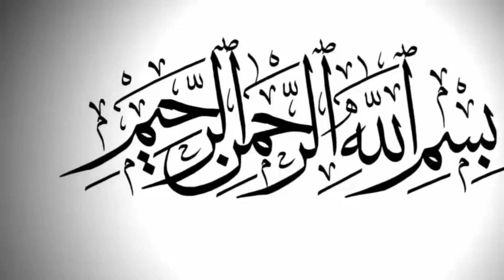Bike Rider Viral Video | Today new trend viral video - pakistani viral video ! New trend viral video